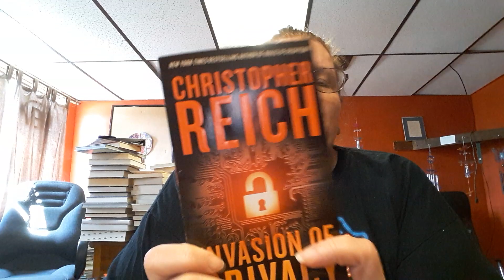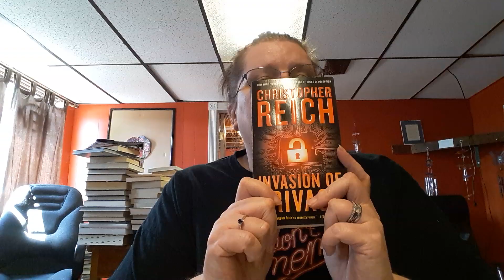Book of the day... Invasion Of Privacy by Christopher Reich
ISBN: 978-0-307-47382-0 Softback